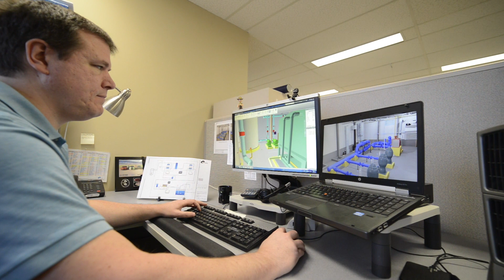Associated Engineering is a Best Managed Companies Platinum Member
Associated Engineering is proud to be recognized as a Platinum Member of the Canada's Best Managed Companies Awards Program.